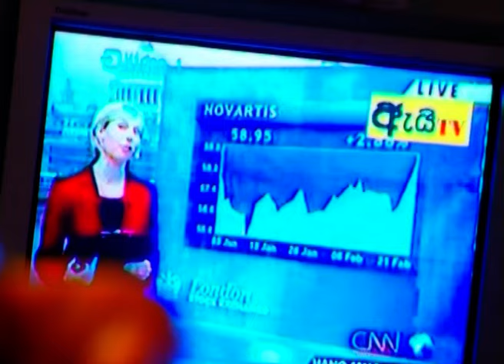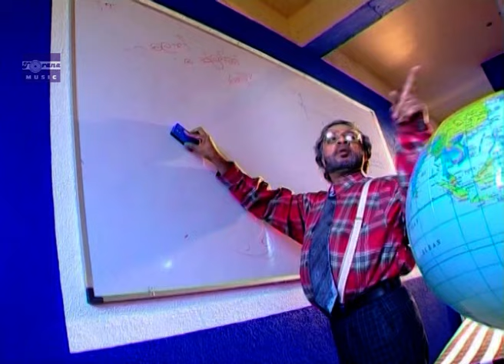ලංකාවේ | සුනිල් පෙරේරා | Lankawe | Official Video | Gypsies